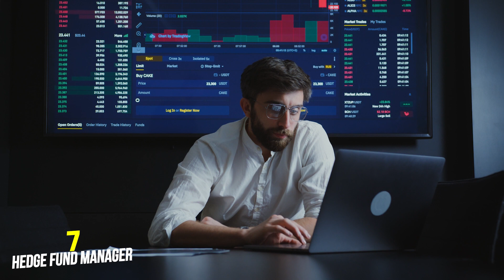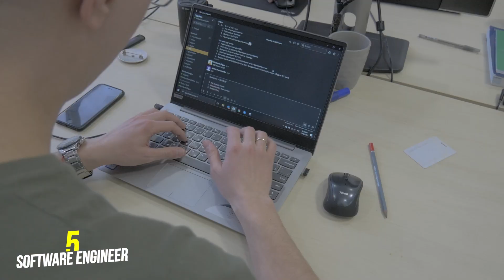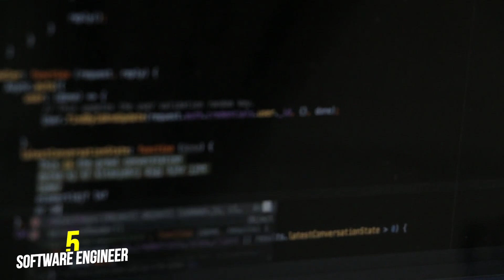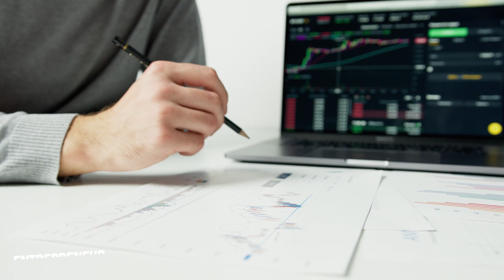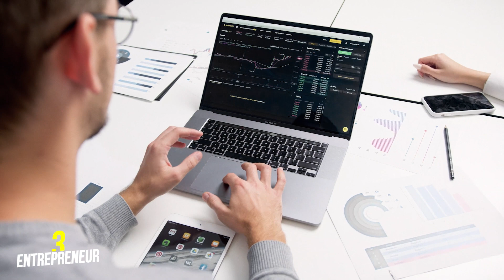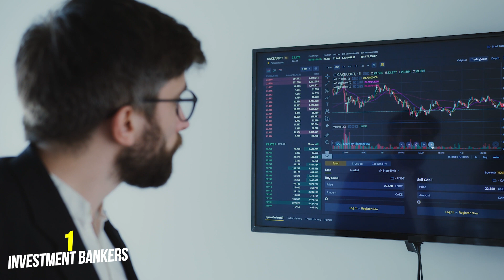10 Jobs That Pay CRAZY Money - High Paying Jobs!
Discover the top 10 jobs that pay crazy money in our latest video! From high paying jobs to fun jobs that pay over 100k, we cover a range of careers that earn a lot of money and offer the lifestyle you've always dreamed of. Whether you're seeking jobs that pay the most money or easy jobs that pay a lot of money, this video is for you. Learn about jobs that are high paying and jobs that get paid a lot, giving you insights into lucrative career paths that pay good money. Don't miss out on these incredible opportunities to boost your income with the best jobs that pay a lot of money.